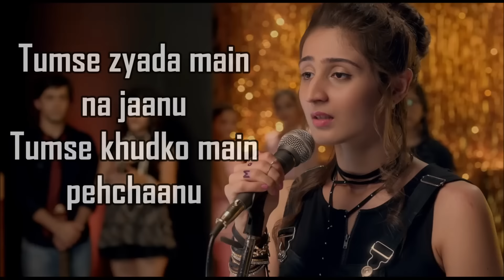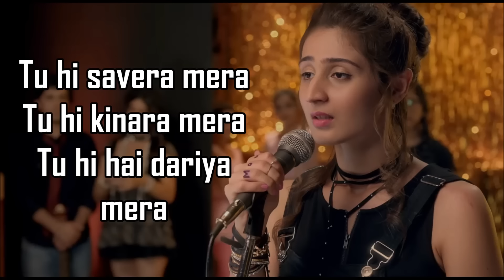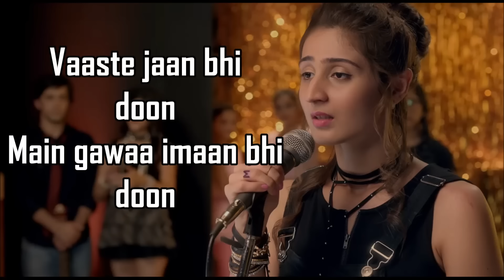VAASTE LYRICS | Dhvani Bhanushali , Tanishk Bagchi | Nikhil D'Souza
Vaaste
Dhvani Bhanushali
Vaaste Lyrics: "Leja Re" fame singer Dhvani Bhanushali is back with another beautiful song called "Vaaste" featuring Nikhil D'Souza on vocals. The song composed and produced by Tanishk Bagchi with beautiful lyrics written by Arafat Mehmood. The music video of "Vaaste" is directed by Radhika Rao and Vinay Sapru who previously directed Dhvani's Leja Re.

VAASTE LYRICS
Vaaste jaan bhi doon
Main gawaa imaan bhi doon
Kismaton ka likha mod doon
Jannatein, sach kahoon chhod doon

Tumse zyada main na jaanu
Tumse khudko main pehchaanu
Tumko bas main apna maanu mahiya (x2)

Qismaton ka likha mod doon

Tere alawa koi bhi khwahish
Nahi hai baaki dil mein
Kadam uthaaun jahaan bhi jaaun
Tujhi se jaaun mil main

Tere bina.. main jaaun kidhar

Tu hi savera mera
Tujhi se hota shuru ye mera kaarwan
Tujhi pe jaake khatam
Ye mera saara jahaan